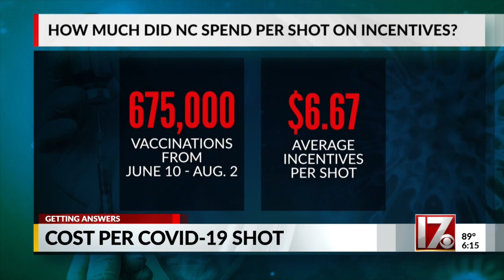Is NC getting its money’s worth out of vaccine incentives?